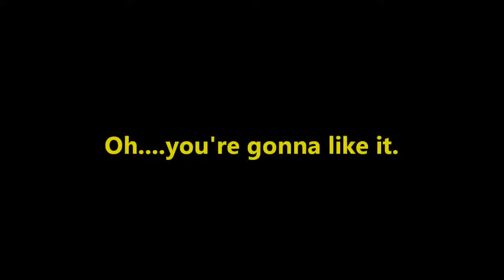Shamrock Hockey Part 7!!!